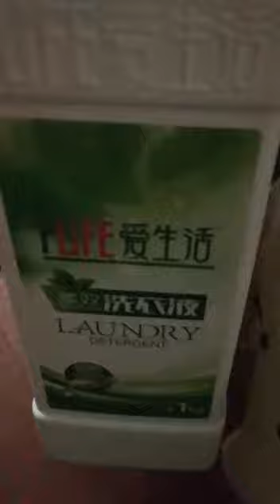DÉMO 2 Détergeant Laundry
Suite de la Démo avec le Détergent Laundry de GreenLeaf.
Un Plan Marketing à vous couper le souffle.

Greenleaf
  "Votre Partenaire pour une Vie Saine"